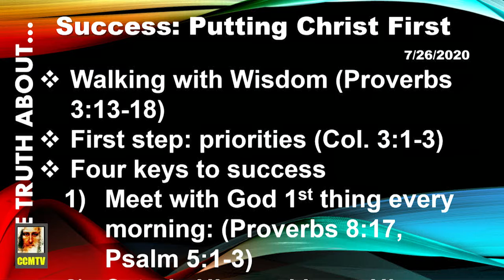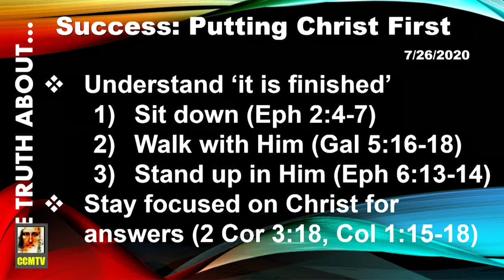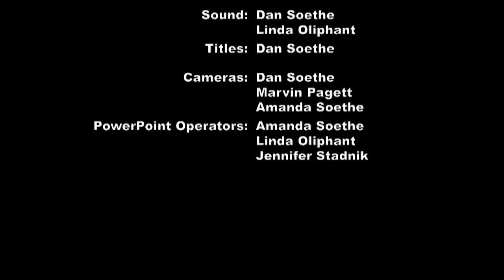SunAm20200726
Success - Putting God First

Christ Centered Ministries (CCM)
12012 62nd Ave E